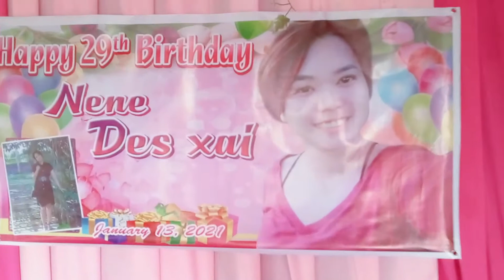SURPRISE DELIVERY January 13, 2021-Part 1